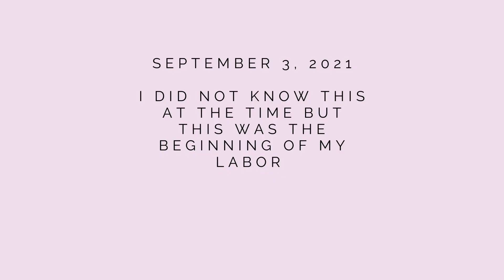The beginning of my labor and delivery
Hey guys!  I hope you enjoyed todays video. At the start of this I had no idea what was going on with my body, I soon found out I was experiencing what is called prolonged labor for well over 36 hours. Our baby boy is now here with us!